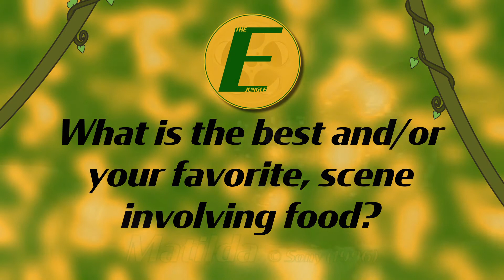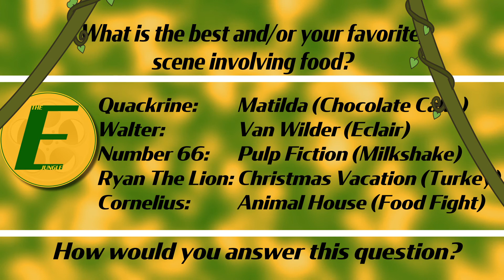The E Jungle's Question of the Week… What is the best food scene of all time?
The Entertainment Jungle Presents "The Question of the Week"

What is the best or your favorite scene involving food in a movie?